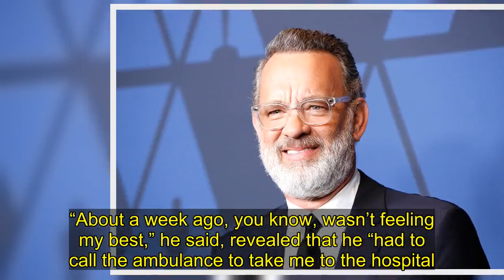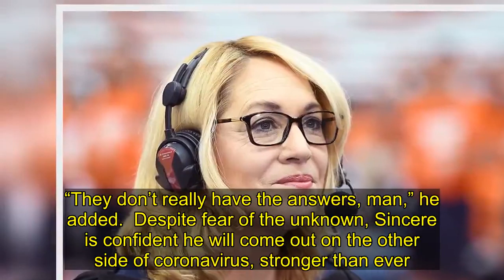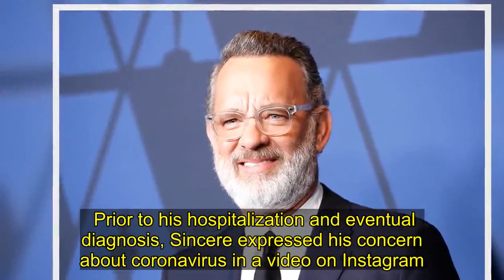‘Love & Hip Hop’s Sincere Show Posts Video From Hospital Bed Revealing He Has Coronavirus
Sincere Show confirms he tested positive for COVID-19 in a video from his hospital bed on March 28. The ‘L&HH: Hollywood’ alum explained his symptoms and urged fans to take the virus seriously.    Sincere Show has been hospitalized for over a week after he tested positive for coronavirus (COVID-19). The Love & Hip Hop: Hollywood alum, 32, revealed the news in a 2-minute video in Instagram, which he filmed from his hospital bed. Sincere said he is having difficulty breathing after being diagnosed with pneumonia in both of his lungs.  “It took a lot for me to make this video as I am a very private person, but it is important for me to share my story,” he captioned the video on March 28. “Please everyone take this seriously Covid19 Coronavirus Protect yourself protect your family.”    Sincere began the video by admitting that he debated on posting the video. He then recalled when and how he started to feel sick. “About a week ago, you know, wasn’t feeling my best,” he said, revealed that he “had to call the ambulance to take me to the hospital.”  (Video credit: Sincere Show/Instagram)   Once Sincere arrived to the hospital, “they ran all the necessary tests and everything, and I was diagnosed with COVID-19. Been in the hospital ever since.” He added, “I know this thing is affecting everybody differently. For me, I have pneumonia in both my lungs, makes it difficult for me to breathe. This thing man, it’s not a game.”  On the day he posted the video, Sincere admitted that he was feeling “a little better.” However, he expressed that he was unsure about the days to come.  “They’re not really saying much of anything and that’s the scary part about this, just not knowing… you got health care professionals… and they don’t even know what this thing is. Nobody fully understands what it is yet. It’s just a waiting game. It’s like putting a Band-Aid over a stab wound with some of the treatments,” he continued, explaining that his symptoms were being treated with Tylenol. “They don’t really have the answers, man,” he added.  Despite fear of the unknown, Sincere is confident he will come out on the other side of coronavirus, stronger than ever.  “I’m gonna be all right regardless,” he said, before encouraging others to take COVID-19 serious. “What I just want everybody to really understand … is that this thing is serious. Playtime is over,” he added.  Sincere also shared a short clip from his hospital bed to his Instagram Stories on March 20. He thanked healthcare works, as he zoomed in on his medical chart on the wall of his hospital room.  Prior to his hospitalization and eventual diagnosis, Sincere expressed his concern about coronavirus in a video on Instagram.  “Y’all think this s— a game? This s— is not a game,” the reality star, who wore a blue surgical mask, said while behind the wheel of his car on March 12.    Our thoughts are